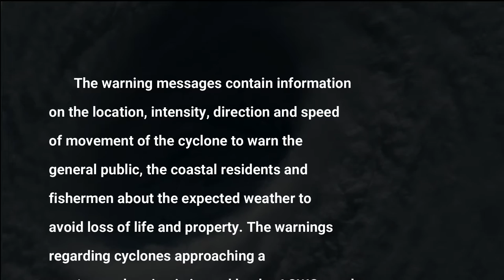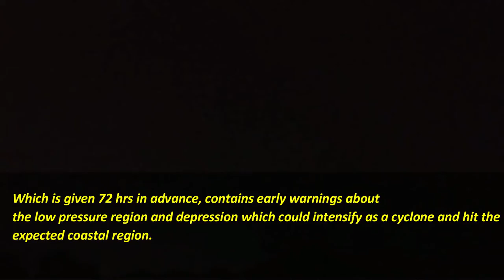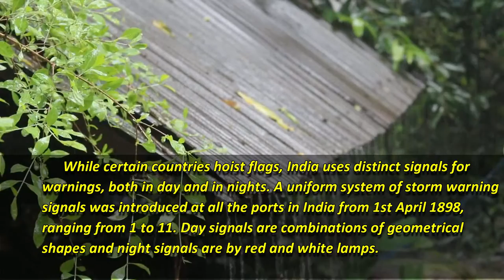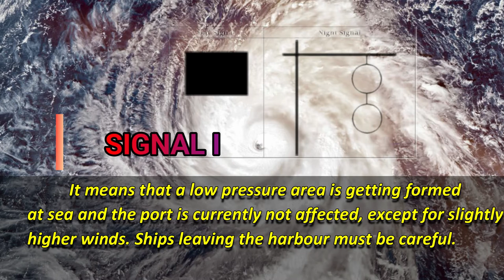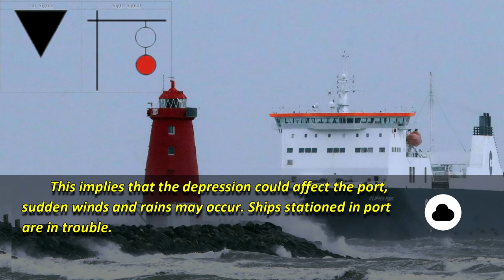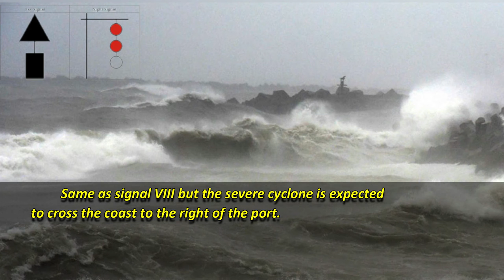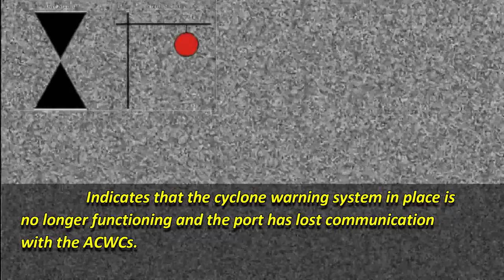Cyclone Warning Signals | Know Life KL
* ACWCs - Area cyclone warning centres.

turkey earthquake